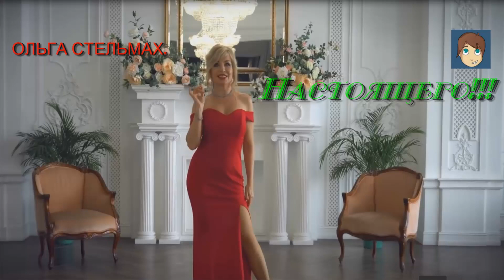Обалденная песня!!! Настоящего!!! Ольга Стельмах.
Танцуют: Ataca y La Alemana.
Счастливого отдыха.